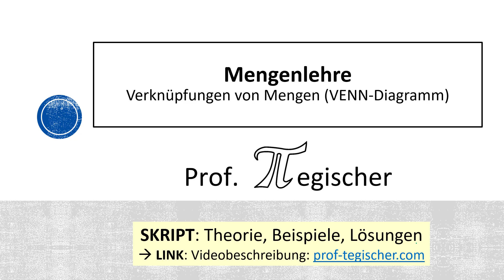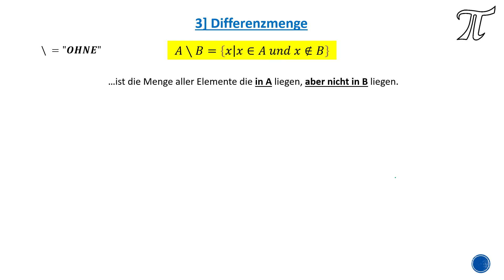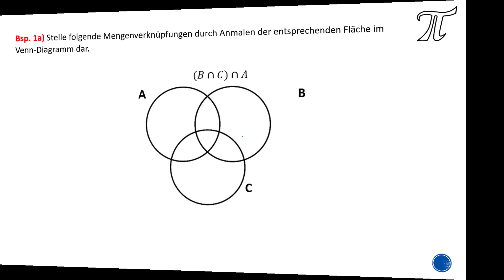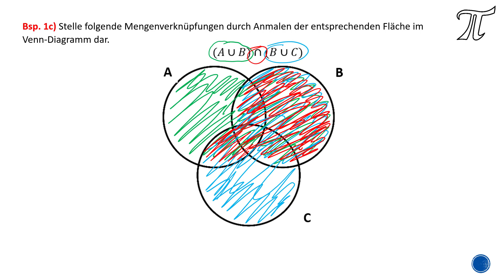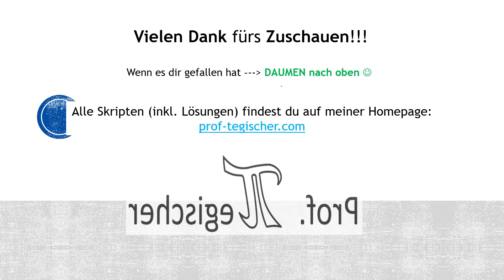VENN Diagramme - Verknüpfungen von Mengen (mit SKRIPT!!)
1.3 Verknüpfung von Mengen
 DURCHSCHNITTSMENGE: A∩B= {x|x∈A und x∈B}
…ist die Menge aller Elemente die in A und in B enthalten sind.
 VEREINIGUNGSMENGE: A∪B= {x∈A oder x∈B}
…ist die Menge aller Elemente die in A oder in B liegen (oder in beiden!).
 DIFFERENZMENGE: A∖B={x|x∈A und x∉B}
…ist die Menge aller Elemente die in A liegen, aber nicht in B liegen.